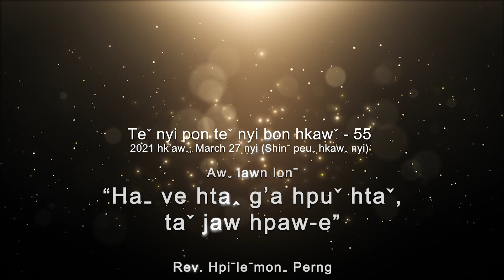Teˇ nyi pon teˇ nyi bon hkawˇ 55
✝️ Awˬ lawn lonˉ - "HAˍ VE HTAꞈ G'A HPUˇ HTAˇ TAˇ JAW HPAW-E"